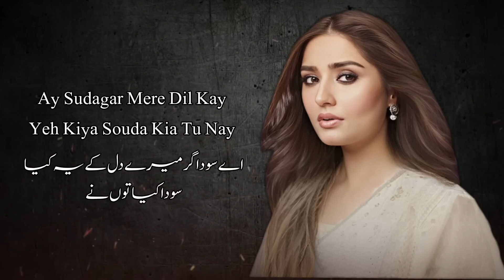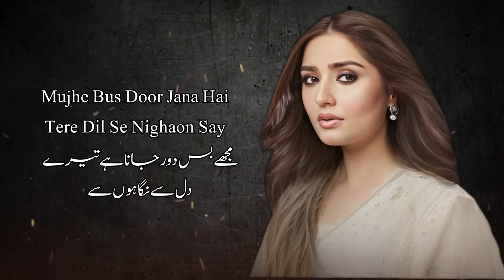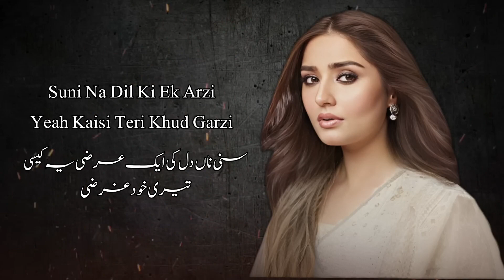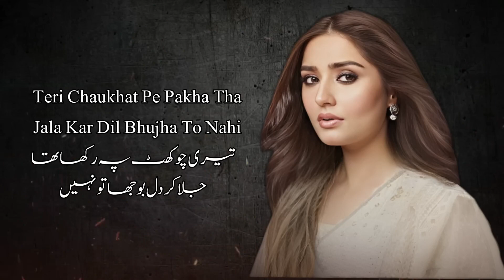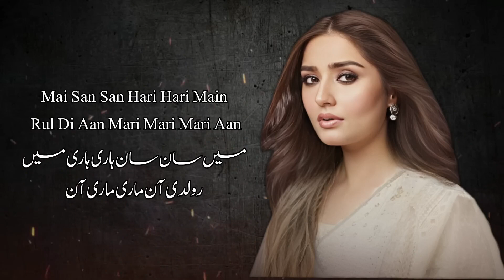Kaisi Teri Khudgharzi Full Song with lyrics||Rahat Fateh Ali Khan||Sehar Gul|Ali Imran